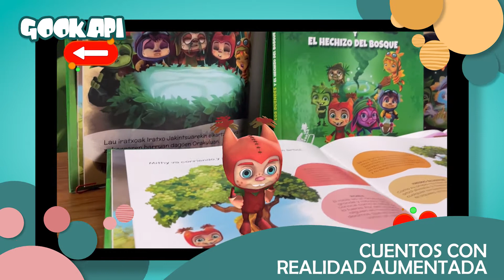Plataforma de dibujos animados interactivos 🚀 GOOKAPI.COM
🚀 GOOKAPI.COM es un punto de encuentro donde las niñas y los niños podrán acceder a series animadas, apps de juegos, videoclips, eventos y muchas más opciones que incluyen tecnologías innovadoras 🙌. Además, nuestro contenido es interactivo y busca educar a las niñas y los niños en desarrollo sostenible y valores 👫.
¡Te esperamos en GOOKAPI.COM!